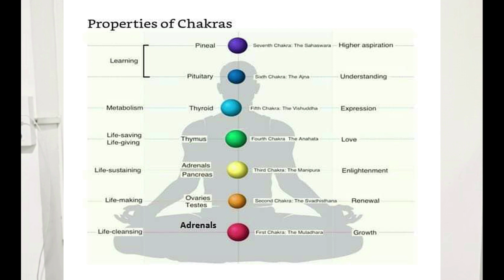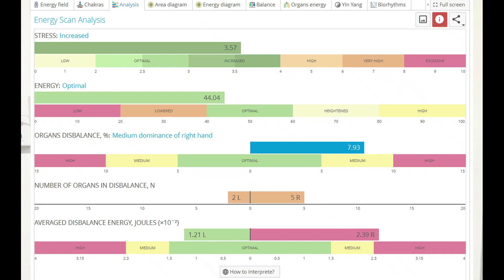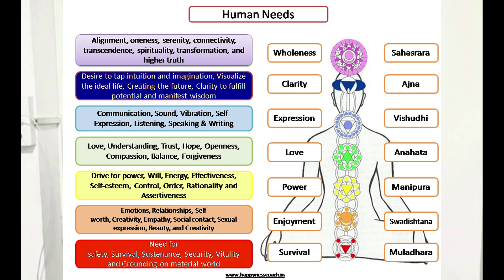KNOW YOUR AURA AND CHAKRA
எல்லாமே நம் எண்ண உணர்வுகளை (Thoughts & Feelings) பொறுத்துதான் அமைகிறது

நாம் எந்த மாதிரியான எண்ண உணர்வுகளை வெளிப்படுத்துகிறோமோ
அதுதான் நம் வாழ்க்கையாகிறது.

நேர்மறையான எண்ண உணர்வுகள் நேர்மறையான விசயங்களையும்
எதிர்மறையான எண்ண  உணர்வுகள் எதிர்மறையான விசயங்களையும்தான் ஈர்க்கும் .

நம் எண்ண அலைகளுக்கு சக்தி உண்டு. எதைப் பற்றி அதிகம் நினைக்கிறோமோ அது தொடர்பான நிகழ்வுகளை, மனிதர்களைச் சந்திக்க வேண்டியது இருக்கும். நம் எண்ண அலைகளுக்கு ஏற்பச் சம்பவங்களும் தொடர்ந்து கொண்டு இருப்பதே எண்ணம் போல வாழ்க்கை என அழைக்கப்படுகிறது.
உங்களுக்கு என்ன விருப்பமோ அதை உங்களால் எளிதில் துரிதமாக அடைய முடியும்.

அவை உடல் நலம்,தொழில் நலம் ,பண வரவு மற்றும் உறவு நிலை எதுவாக இருந்தாலும்.

இதற்கு நீங்கள் செய்ய வேண்டியது ஒன்றே ஒன்றுதான்
உங்களுடைய Aura & Chakras எப்படியுள்ளது என்பதை அறிந்து அவற்றை நெறிப்படுத்துவதன் மூலம் உங்கள் வாழ்க்கையில் வேண்டியதை துரிதமாக பெறலாம். நம்ம டிசைன் அப்படி.

உங்களுடைய Aura & Chakras எப்படி உள்ளது என்பதை உங்கள் பத்து விரல் நுனியில் உள்ள எனர்ஜியை ரஷியன் தொழில்நுட்பத்துடன் கூடிய BIO -WELL கிர்லியன் கேமரா மூலம் ஸ்கேன் செய்து 21 பக்க அறிக்கை மூலம் அறிந்து கொள்ளலாம்.

வாருங்கள் உங்களை உங்களுக்கே அறிமுகம் செய்து வைத்து உங்கள் எனர்ஜியை டியூன் செய்வதன் மூலம் உங்களுக்கு வேண்டியதை பிரபஞ்ச ஆற்றலை பயன்படுத்தி எப்படி துரிதமாக அடைவது என்று ஆலோசனை வழங்கபடும்.

இந்த ஆலோசனைக்கு நீங்கள் ஒரு 60 நிமிடம் ஒதுக்கி வேண்டியதை அடைவதற்கான சூட்சுமத்தை (ரகசியத்தை) உணர்ந்து வாழ்க்கையை வளமாக்கிக்கொள்ளுங்கள்

வாழ்க்கை வாழ்வதற்கே !!!

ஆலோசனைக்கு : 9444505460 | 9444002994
ENERG K ELANGO
HUMAN ENERGY EXPERT
GLOBAL CERTIFIED BIO-WELL PRACTITIONOR
LAW OF ATTRACTION PRACTITIONOR